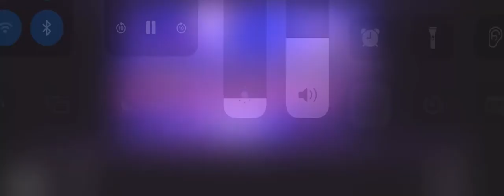Ladie’s Night (grab) Starpower 2022